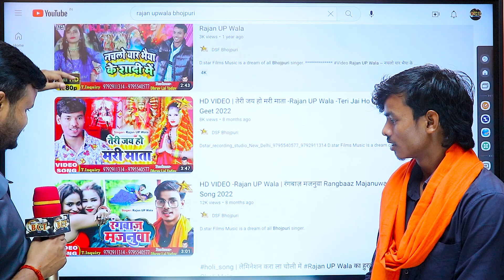Studio Delhi बोल बम गाना रिकॉर्डिंग शूटिंग महा bolbam offer | bhojpuri song Recording Studio Delhi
bhojpuri studio music
bhojpuri studio recording song
bhojpuri studio song
bhojpuri studio recording song khesari
bhojpuri studio dance
bhojpuri studio ka gana
bhojpuri studio delhi
भोजपुरी स्टूडियो गाना
bhojpuri studio mumbai
bhojpuri studio patna
bhojpuri studio ka number
bhojpuri studio recording video
bhojpuri studio kahan per hai
studio live recording
sm music records
ambe recording studio delhi
delhi studio pre wedding
dstar recording studio delhi
dark side music studio
studio live video
best music studio in delhi

BCT media
BCT news
Btc news
BCT media
BCT news
Btc news

► Mor Youtube Links.

► Dstar Studio Delhi Audio recording video shooting editing releasing total work ..Ajay..9792911314... 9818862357

भोजपुरी रिकॉर्डिंग स्टूडियो
कान्हा रिकॉर्डिंग स्टूडियो
म्यूजिक स्टूडियो
एक गाना बनाने में कितना पैसा लगता है
मुंबई रिकॉर्डिंग
सिमरन रिकॉर्डिंग स्टूडियो
आरसीएम म्यूजिक स्टूडियो
गाना रिकॉर्डिंग स्टूडियो

BCT Media
Bhojpuri Media
Bhojpuri News
bct news
btc news